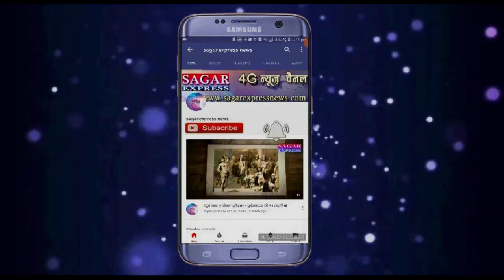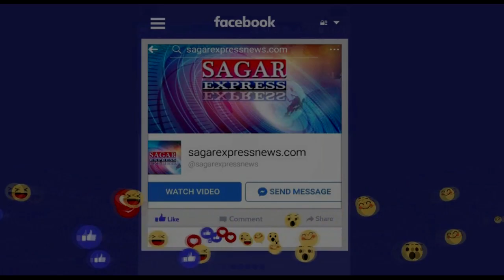सागर- इस कॉलेज की अव्यवस्थाओं के चलते हजारों छात्र-छात्राएं आ सकते है कोरोना की चपेट में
SAGAR_EXPRESS_NEWS सागर- इस कॉलेज की अव्यवस्थाओं के चलते हजारों छात्र-छात्राएं आ सकते है कोरोना की चपेट में